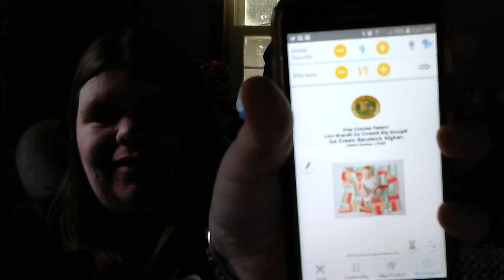ghostgalknits podcast episode 43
ravelry group: ghostgalknits podcast
etsy store: ghostgalknits
sub reddit: ghostgalknitspodcas
pintrest:ghostgalknits